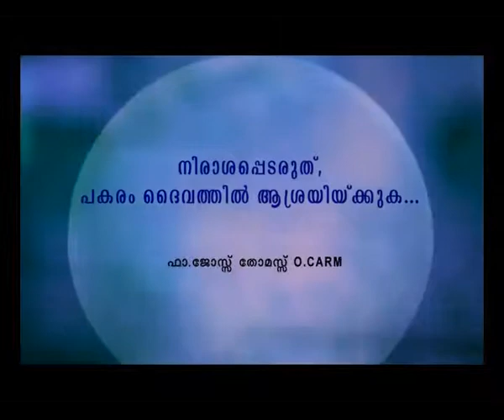JEEVANTE MANNA EPI 21 FR JOSE THOMAS ആത്മീയ ഉണർവായ്